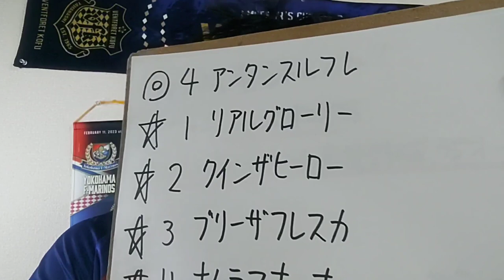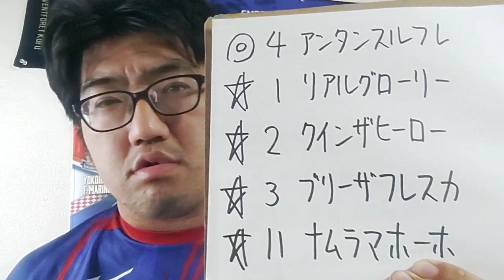【地方競馬予想】名港盃 SP2（7月17日弥富11R）予想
アンタンスルフレ
リアルグローリー
クインザヒーロー
ブリーザフレスカ
ナムラマホーホ